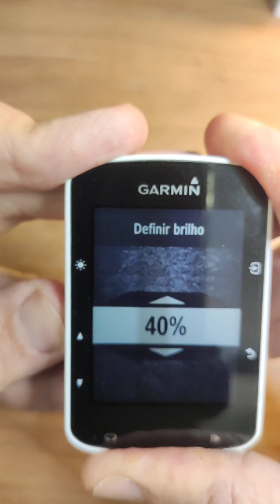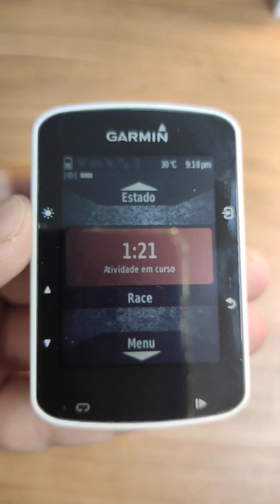Manutenção no Edge 520 Garmin de Bike, Botão não funciona!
Bem-vindo ao canal @nnbrasil ! Somos uma equipe de especialistas apaixonados por tecnologia, prontos para ajudá-lo a tirar o máximo proveito dos seus equipamentos da marca Garmin. Em nosso canal, você encontrará análises detalhadas de produtos, tutoriais passo a passo e soluções para os problemas mais comuns. Além disso, mantenha-se atualizado com as últimas novidades e informações sobre assistência técnica e reparo.